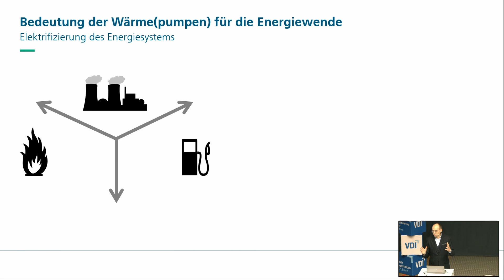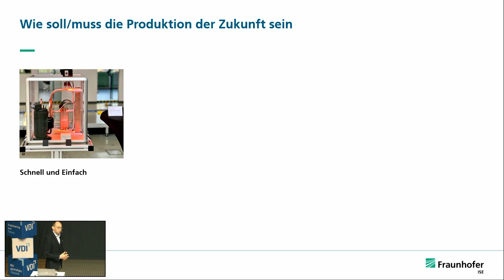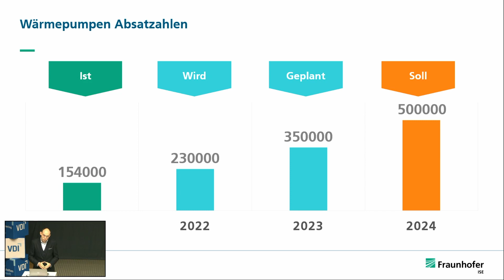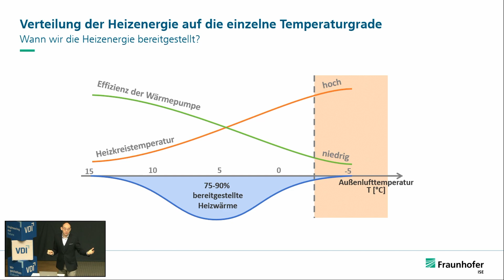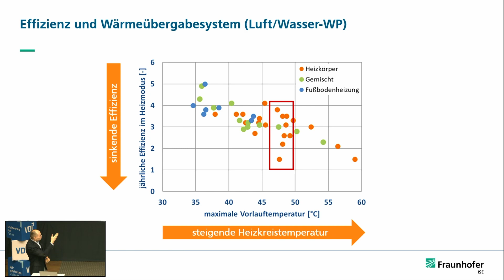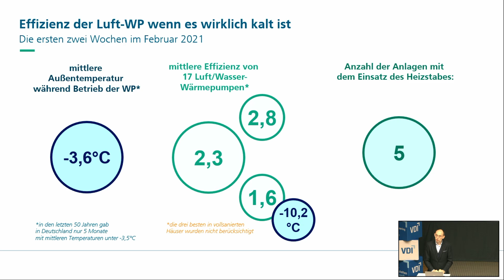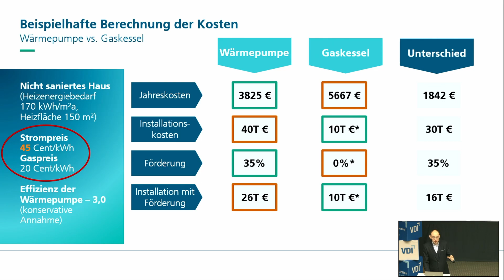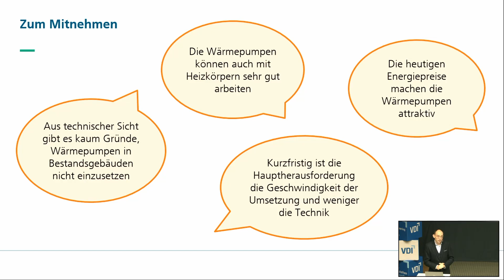Summary: Dr. Marek Miara Wärmepumpen im Bestand - es geht doch!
VDI-Karlsruhe
Die Zusammenfassung wurde aus studentischer Sichtweise (Mechatronik HKA) erstellt.